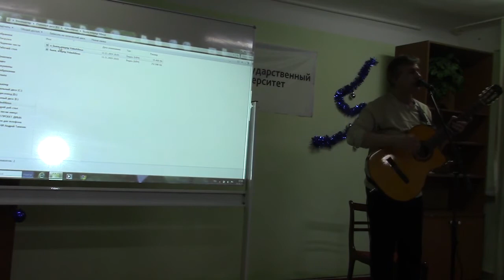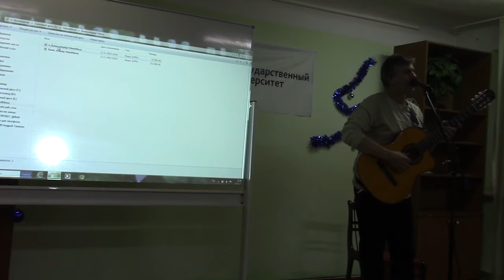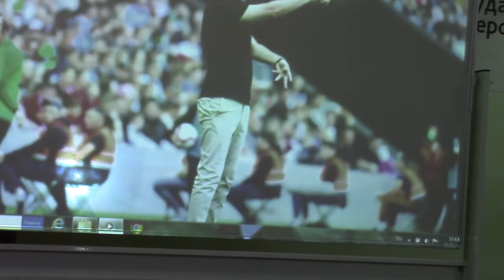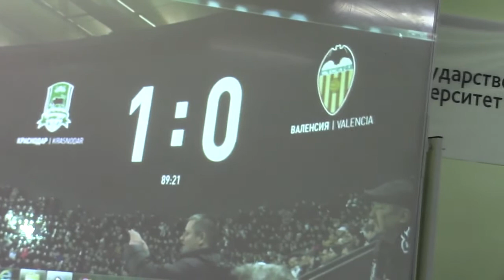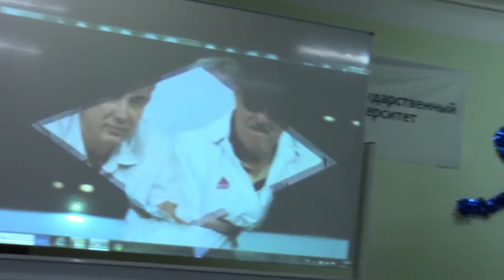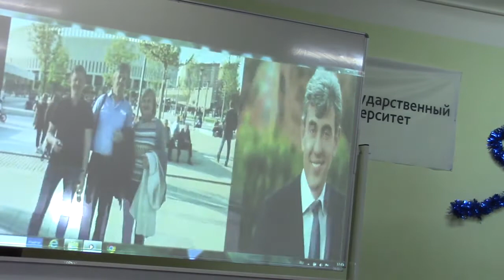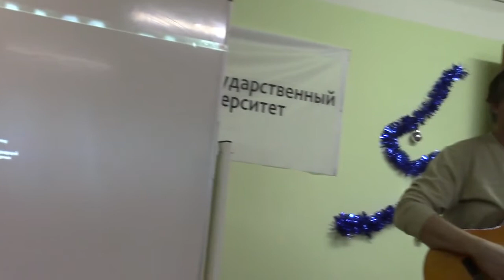4.01.2021года.Выступление в КубГАУ.(Андрей Тапехин, Олег Савранский, Эмир Разяпов)